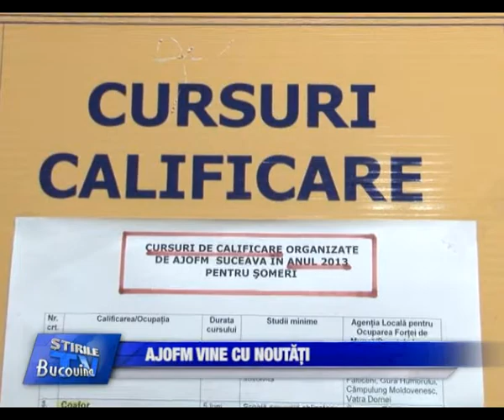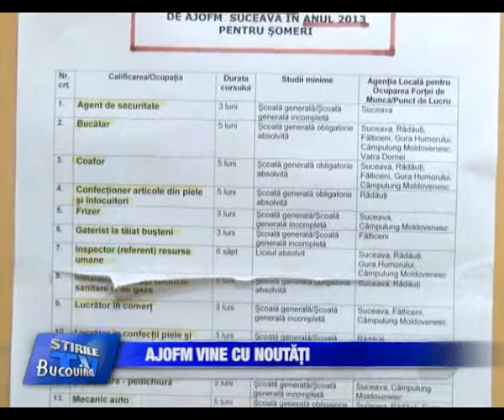11 AJOFM vine cu noutati Bucovina TV ro 02 08 2013